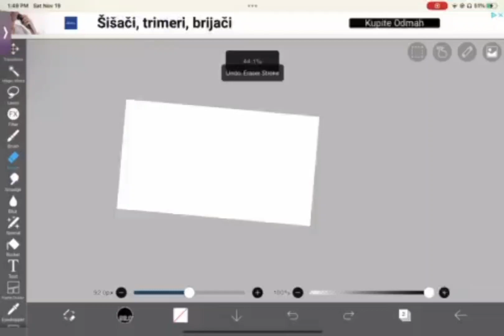a video that @Vikii.arts_ made